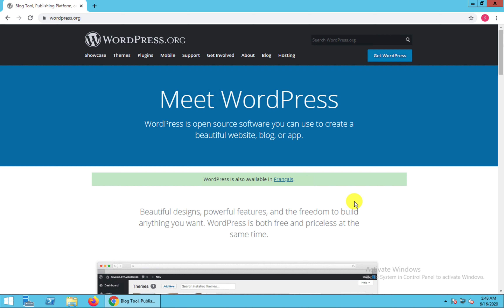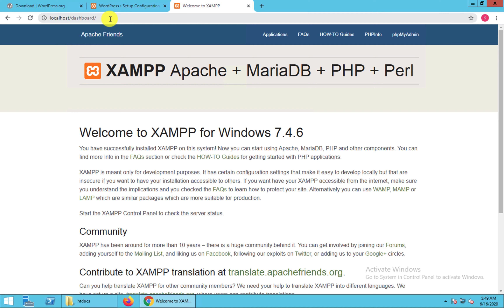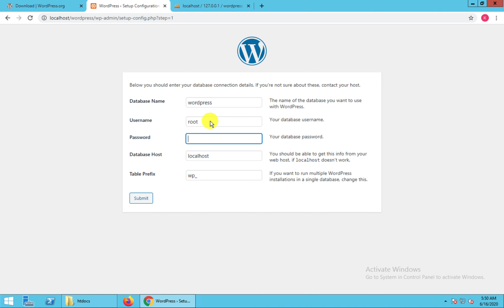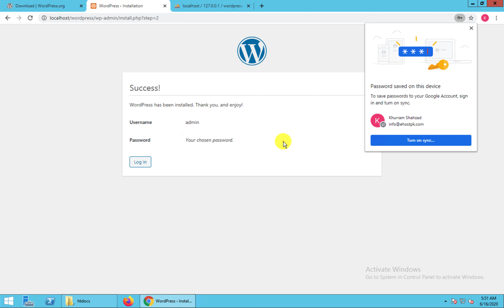Class 05 - How to install wordpress on localhost | how to install wordpress in xampp in urdu/hindi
In this class, you will learn how to install WordPress through XAMPP on your local computer step by step.

2️⃣ Share this with someone who needs to watch this 🤟